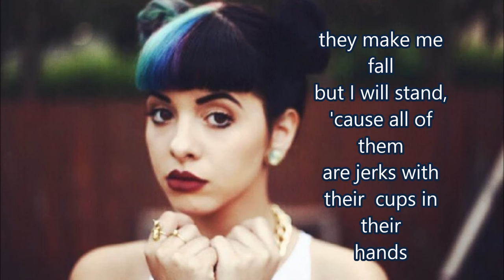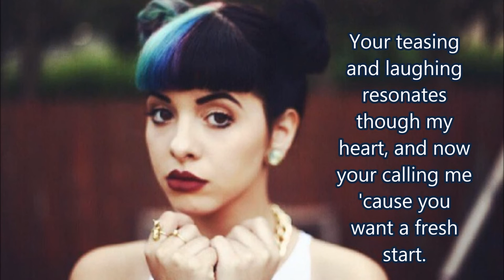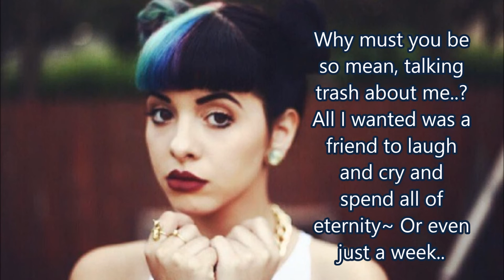Dear Porcupine\ By Melanie Martinez\